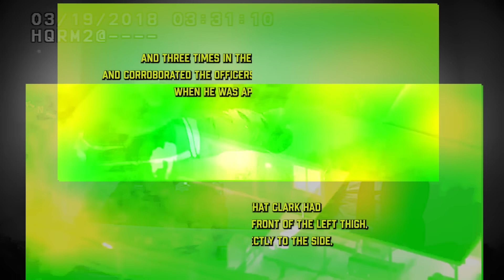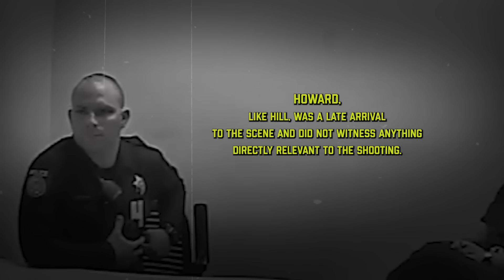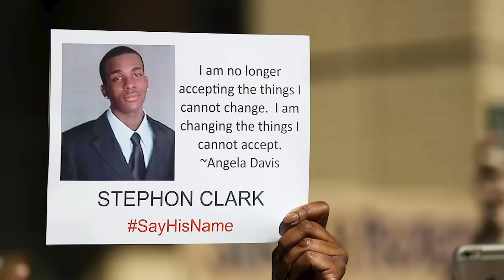When Cops Realize Everything Was Filmed | The Case of Stephon Clark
They had no idea they are about to cause a riot...

Stephon Alonzo Clark, a 22-year-old man, was tragically shot and killed on March 18, 2018, in the backyard of his grandmother's home in Sacramento, California. The incident occurred when two officers from the Sacramento Police Department fired 20 rounds at him, believing he had pointed a gun in their direction. This devastating event took place in a place where Stephon should have felt safe, and it has since sparked intense discussions about police use of force and its effects on families and communities.